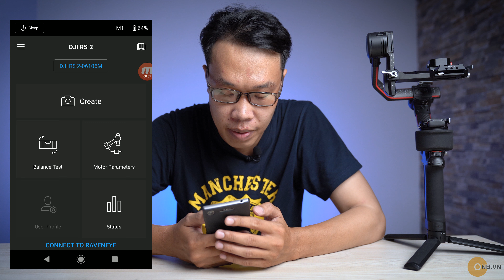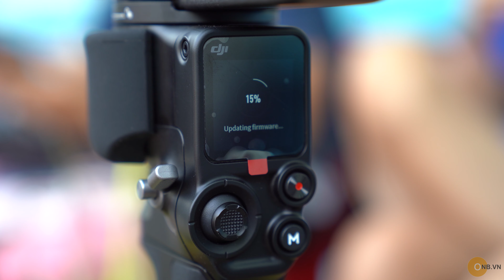Hướng dẫn Update Firmware Gimbal Ronin RS2 - RSC2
Update Firmware Gimbal Ronin RS2 - RSC2 mới nhất !!!
Overview:

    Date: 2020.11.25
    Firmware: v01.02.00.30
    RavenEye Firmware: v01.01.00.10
    DJI Ronin App iOS: v1.4.4
    DJI Ronin App Android: v1.4.4
    User Manual: v1.0

What’s New?

Added support for DJI Ronin 3D Focus System when DJI RS 2 is used with the DJI Ronin Focus Motor, which enables auto focus for manual lenses. Visit the DJI online store to purchase the DJI Ronin 3D Focus System
    Added Dolly Zoom. To use this feature, the DJI RS 2 must be used with the DJI Ronin Focus Motor. The distance and duration from point A to B can be set on the focus motor.
    Added video recording, camera settings, autofocus, and focus pull support for Sony A7S III and A7C cameras with supported Sony E mount lenses using a Multi-Camera Control Cable (USB-C). To use autofocus on the Sony A7S III and A7C cameras, press halfway down on the camera control button of the gimbal.
    Added video recording and zoom for Sony PXW-Z90V and FDR-AX100E cameras using a Multi-Camera Control Cable (Multi USB).
    Added photo capture, video recording, camera settings, autofocus, and focus pull support for Nikon Z6 II and Z7 II cameras with supported Nikkor lenses using a Multi-Camera Control Cable (USB-C). To use autofocus on the Nikon Z6 II and Z7 II, press halfway down on the camera control button of the gimbal.
    Added photo capture, video recording, camera settings, autofocus, and focus pull support for Nikon D500 cameras with supported Nikkor lens using a Multi-Camera Control Cable (Micro-USB). To use autofocus on the Nikon D500, press halfway down on the camera control button of the gimbal.
    Added photo capture, video recording, camera settings, autofocus, and focus pull support for Canon EOS-1D X cameras with supported EF mount lenses using the Multi-Camera Control Cable (Mini-USB). To use autofocus on the Canon EOS-1D X, press halfway down on the camera control button of the gimbal.
    Added video recording for Canon EOS C70 cameras using the Multi-Camera Control Cable (USB-C).
    Added photo capture, video recording, camera settings, autofocus, and focus pull support for Panasonic Lumix S5 cameras with supported L-mount lens using a Multi-Camera Control Cable (USB-C). To use autofocus on the Panasonic Lumix S5, press halfway down on the camera control button of the gimbal.
    Added video recording, camera settings, autofocus, and focus pull support for Panasonic Lumix BGH1 cameras with supported Micro 4/3 mount lenses using a Multi-Camera Control Cable (USB-C). To use autofocus on the Panasonic Lumix BGH1, press halfway down on the camera control button of the gimbal.
    Added aperture settings for Olympus E-M1II cameras.
    Added ability to rotate screen. To rotate the screen, swipe left on the touchscreen and swipe up to enter More settings.
    Added ability to trigger ActiveTrack by dragging a box around the subject on the touchscreen.
    Optimized touchscreen response and added ability to disable tilt axis follow when in ActiveTrack. After disabling tilt axis follow, the tilt axis will remain at the current angle and will not follow the subject.
    Added ability to atuo calibrate and delete endpoints for the focus motor. Swipe left on the touchscreen and swipe up to enter the endpoint settings for the focus motor.
    Added gimbal control, photo capture, video recording, parameter settings, recenter, and selfie mode switch for the Futaba S.BUS remote controller (tested with a Futaba T14SG and R7008SB receiver).
    Added ability to access camera settings for DJI RavenEye Image Transmission System by connecting the camera using a camera control cable.
    Optimized power management for DJI RavenEye Image Transmission System, increasing the runtime of both the transmission system and gimbal.
    Optimized touchscreen UI.
    Optimized the DJI RavenEye Image Transmission System connection experience by removing the default password 12345678. After linking via the system’s Wi-Fi, a password must be set in the DJI Ronin app. The password must be 8 characters long and consist of letters and numbers.
    Fixed occasional issue: when using with the BMPCC 4K camera, the gimbal axes failed to stabilize when changing the frame rate during recording.
    Fixed issues: Nikon Z5, D780, and D5 cameras could not display the liveview on a camera, mobile device, or gimbal after connecting to RavenEye.
    Fixed occasional issue: when using the Panasonic GH5, GH5S, S1, S1H, and G9, the gimbal failed to control the camera after hot plugging the camera control cable.
    Fixed issue: when using the Olympus E-M1II camera, the camera restarted repeatedly and was unable take photos in AF mode after hot plugging the camera control cable.
    Fixed issue: unable to take photos in AF mode by pressing and holding the camera control button when using the Sigma FP camera.